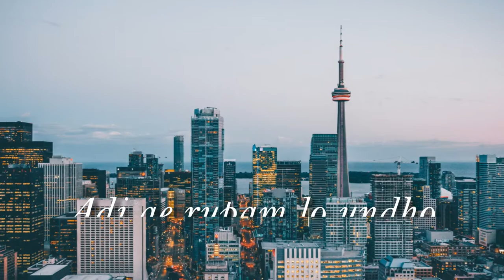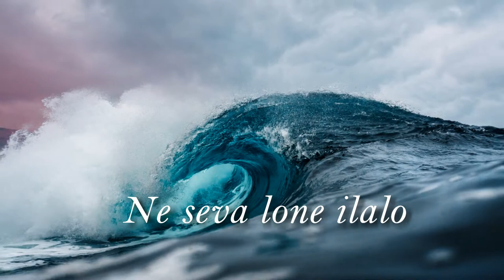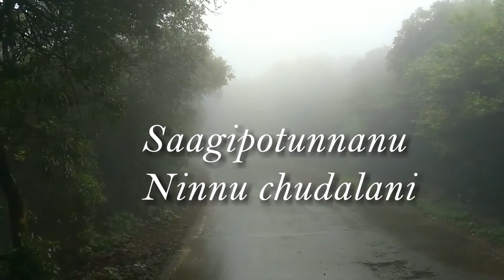గమ్యం చేరాలని || Gamyam Cheralani II telugu christian songsII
song: Gamyam cheralani
Lyrics, tune and voice : Dr. John Wesly

hi friends this is one of my favourate song